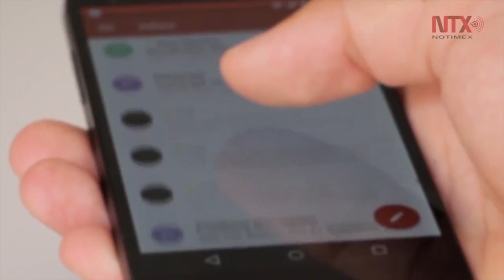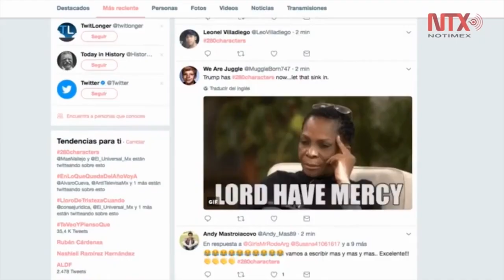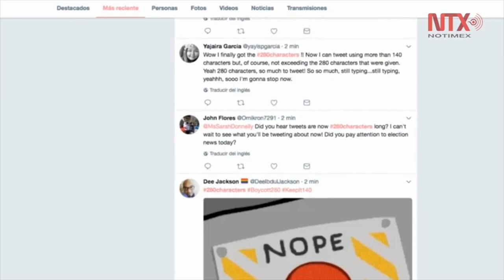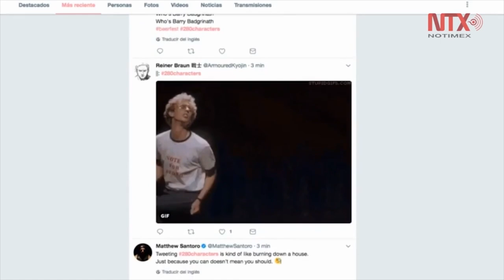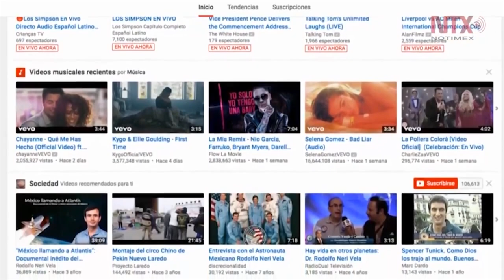Redes sociales determinantes en las elecciones de 2018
Alrededor de seis millones de jóvenes de entre 18 y 20 años votarán por primera vez